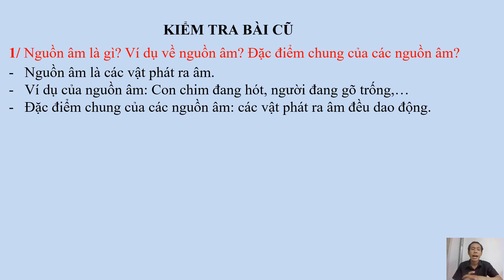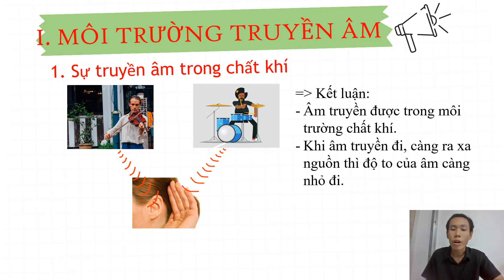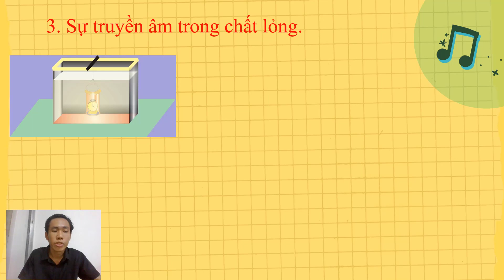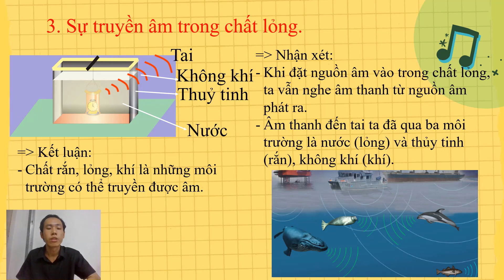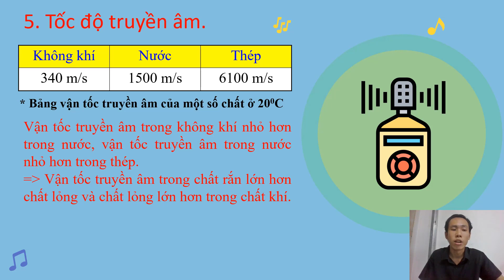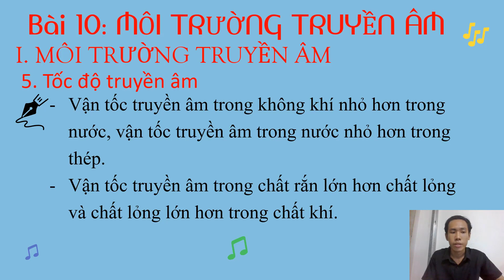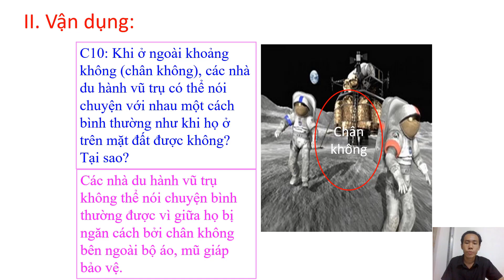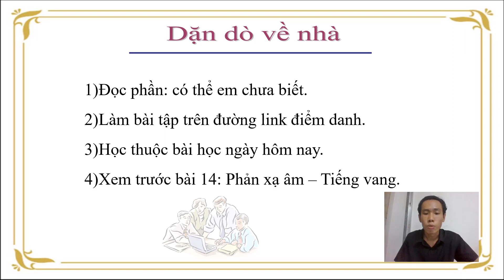Chủ đề: Bài 13: Môi trường truyền âm GVTH: Thầy Phúc